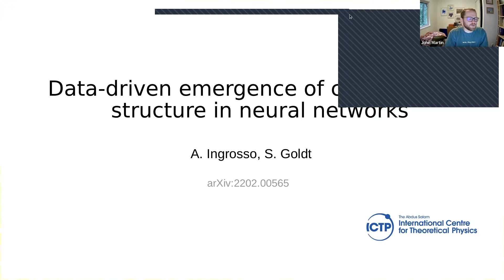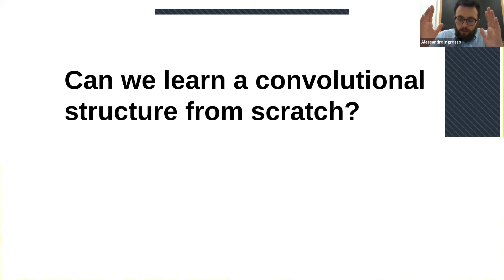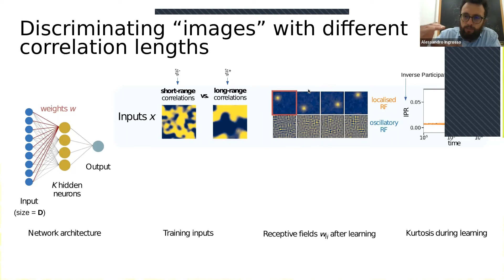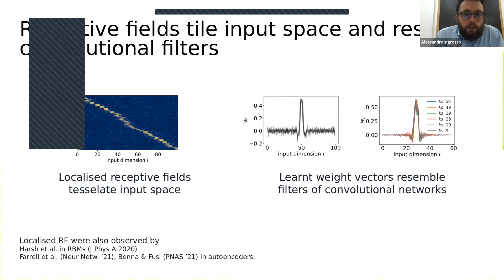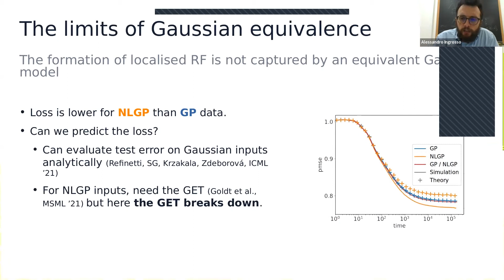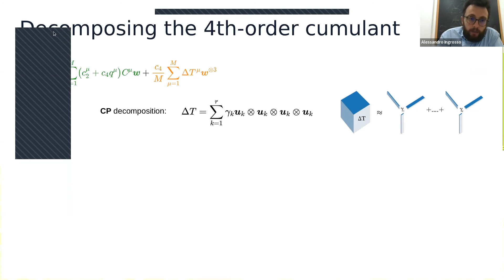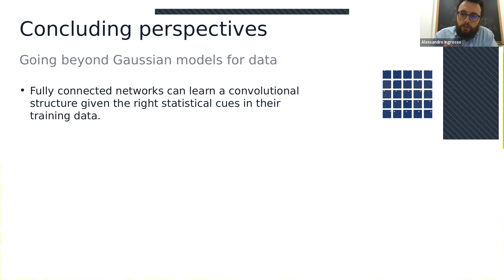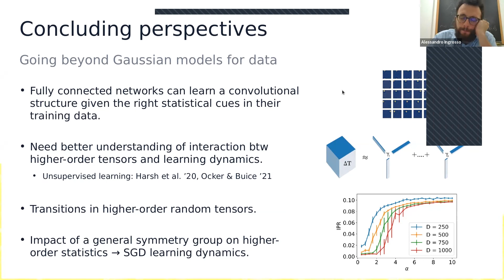AI Seminar: Alessandro Ingrosso- Data-Driven Emergence of Convolutional Structure in Neural Networks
Abstract: Exploiting invariances in the inputs is crucial for constructing efficient representations and accurate predictions in neural circuits. In neuroscience, translation invariance is at the heart of models of the visual system, while convolutional neural networks designed to exploit translation invariance triggered the first wave of deep learning successes. While the hallmark of convolutions, namely localized receptive fields that tile the input space, can be implemented with fully-connected neural networks, learning convolutions directly from inputs in a fully-connected network has so far proven elusive. In this talk, I will show how initially fully-connected neural networks solving a discrimination task can learn a convolutional structure directly from their inputs, resulting in localized, space-tiling receptive fields. Both translation invariance and non-trivial higher-order statistics are needed to learn convolutions from scratch. I will provide an analytical and numerical characterization of the pattern-formation mechanism responsible for this phenomenon in a simple model, which results in an unexpected link between receptive field formation and the tensor decomposition of higher-order input correlations.

Presenter Bio:
Alessandro Ingrosso is a Senior Postdoctoral Fellow at The Abdus Salam International Centre for Theoretical Physics in Trieste, Italy. His current research focuses on computational neuroscience and machine learning, using methods from statistical physics of disordered systems. Alessandro studied cognitive psychology and physics. During his PhD, under the supervision of Riccardo Zecchina, he co-developed an analytical and computational framework for the study of generalization in neural networks based on local-entropy, an effective measure of flatness of the loss landscape. He moved to the U.S.A. for a postdoc at the Center for Theoretical Neuroscience, Columbia University, where he worked with Larry Abbott on computational and theoretical aspects of dynamics and learning in biologically plausible recurrent neural networks.